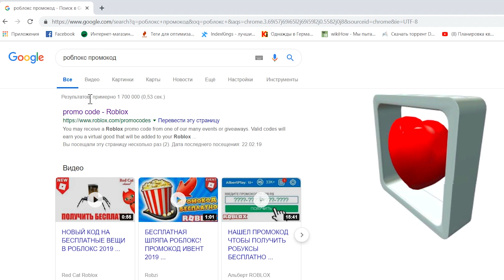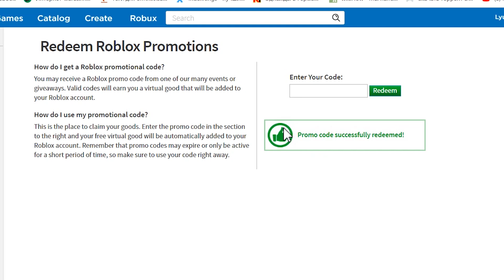КАК ПОЛУЧИТЬ СЕРДЦЕ В РОБЛОКС | КОДЫ В РОБЛОКС | ПРОМОКОДЫ В РОБЛОКС 2019 | КОДЫ НА ВЕЩИ В РОБЛОКСЕ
Вышел новый промокод в роблокс. Новый промокод для получения бесплатных вещей в роблоксе 2019.На этот раз это будет парящее сердце ! И экипируется оно на Ваш аватар как шляпа .
Коды в роблокс выходят часто и если Вы введёте его как только выйдет видео на канале люцийка ,то Вы гарантированно получите бесплатные вещи в роблоксе !И благодаря тому что существуют промокоды в роблокс можно одеть своего аватара в новую красивую и стильную одежду !